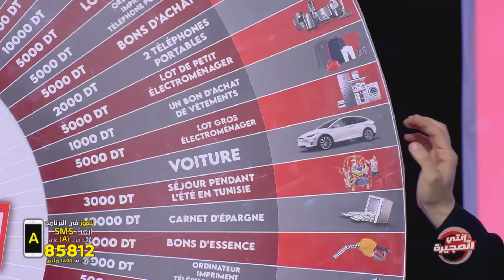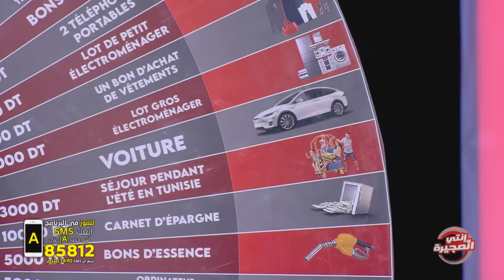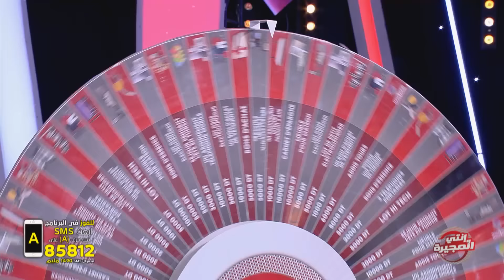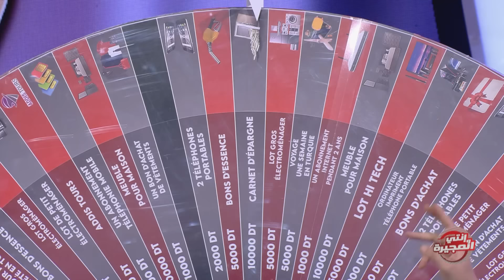Enti w Moujira S01 Episode 16 03-06-2022 Partie 03